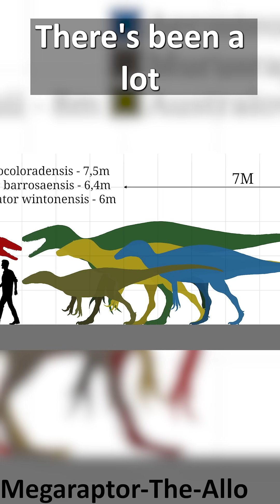What On Earth Were The Megaraptors?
What were the Megaraptors? These mysterious predatory dinosaurs had very powerful forelimbs and might be members of the tyrannosaur superfamily.